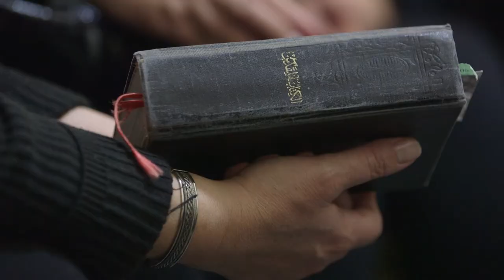Lebanon - Women in Fellowship | Voiceover for Jocelyne Karam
Narration Voiceover: To promote a fundraising project, this film was produced in which I was chosen to voice Jocelyne starting at 2:07.

The Cooperative Baptist Fellowship (CBF) Global Missions unit helps organize meetings for women in Lebanon to talk about God and the love of God.

They are currently raising money to provide rice, lentils, beans, oil and milk to 300 families from different backgrounds.

Please help the CBF to EndHunger by sharing this video!

About Cooperative Baptist Fellowship
We are a fellowship of Baptist Christians and churches who share a passion for the Great Commission of Jesus Christ and a commitment to Baptist principles of faith and practice.

Located in Decatur (near Atlanta), Georgia, where I lived for over 4 years...

Jessica Lohmann: tunes in and speaks out